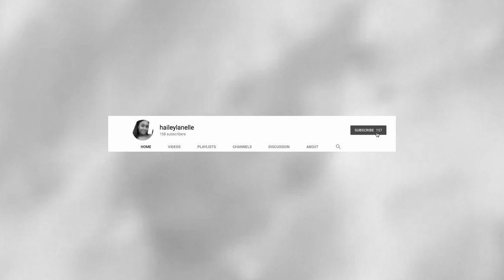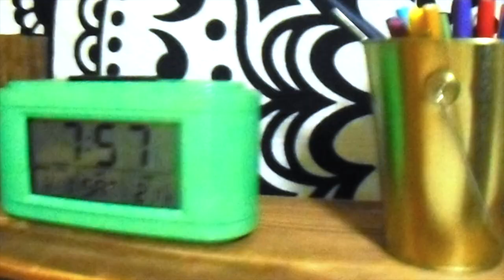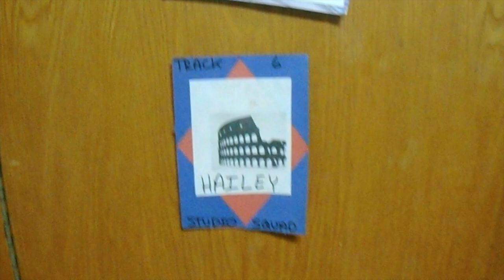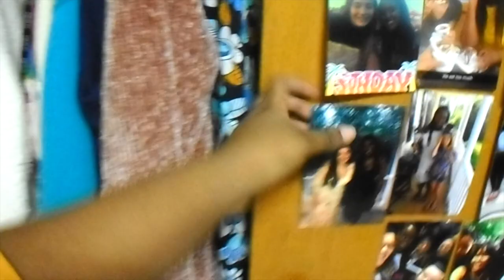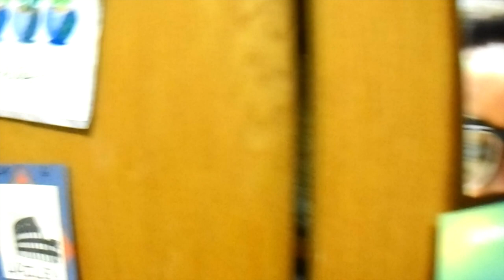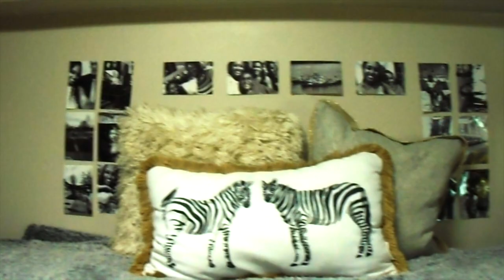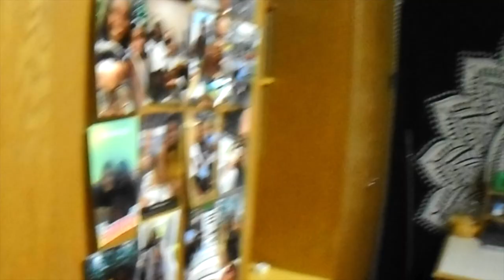MY COLLEGE DORM TOUR | Virginia Tech Slusher Wing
here is my dorm tour this year!! next year it will be an apartment tour which will be exciting!!! i will put last year's dorm tour in the end card to show my clutter progress :)